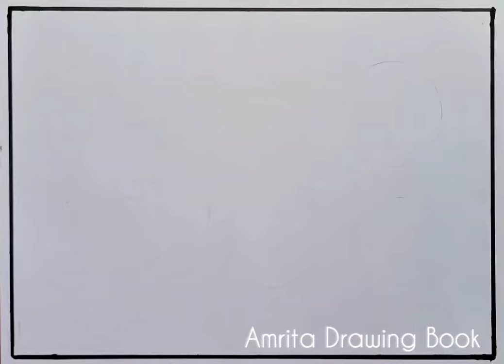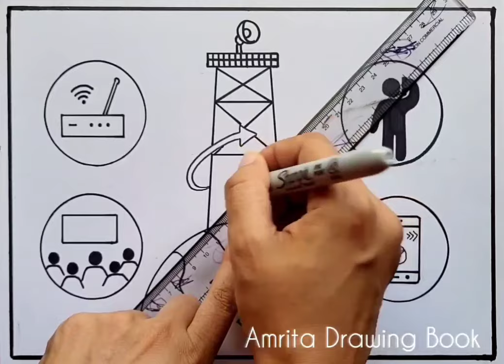Smart Learning Using BSNL Bharat drawing | Smart Learning using Bsnl bharat fiber poster easy steps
Smart Learning Using BSNL Bharat Fiber Drawing
Smart Learning Using BSNL Bharat poster easy steps
Bsnl Bharat poster Drawing
Smart Learning Using BSNL Bharat drawing competition
How to draw Digital India Poster
Smart India Poster Drawing
Digital India Poster Drawing
Digital India Drawing
India 2047 Smart City
My vision of Digital India drawing
Digital India a vision to transform India
My vision of digital India painting
Poster on Digital India